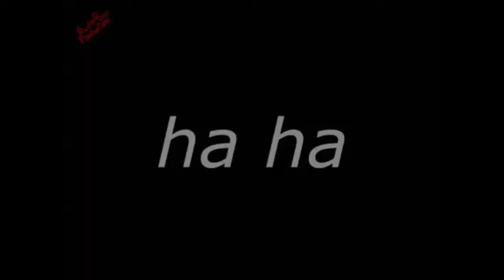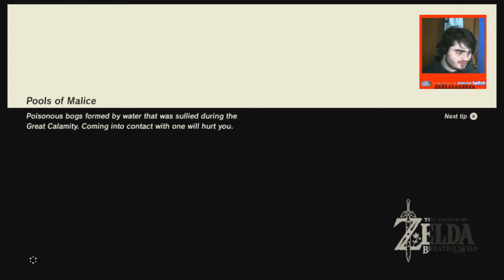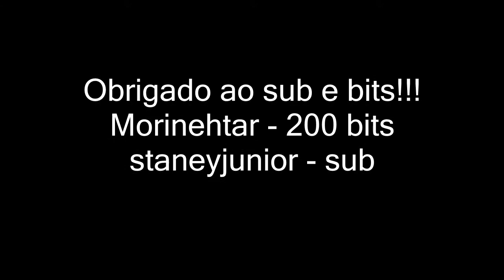Derrotando a besta Vah Medoh (a pomba gigante) - The Legend of Zelda: Breath of the Wild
Voltamos com o zelda nas lives!

O Fracasso TV é um canal focado em gameplays e Lives mais voltado para zoeira e com uma edição meio dorgas, parecido com rei dos bacons, Games eduUu, Mateiformiga, espero que gostem.